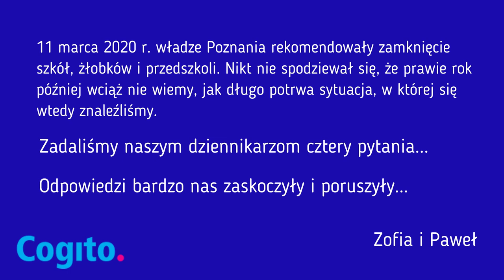Rok nauki zdalnej w Cogito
Dziennikarze Klubu Dziennikarsko-Telewizyjnego Cogito w Poznaniu dzielą się swoimi wrażeniami po roku zdalnej nauki.